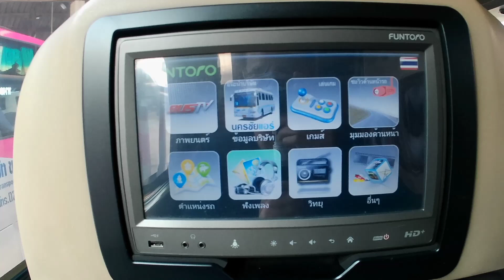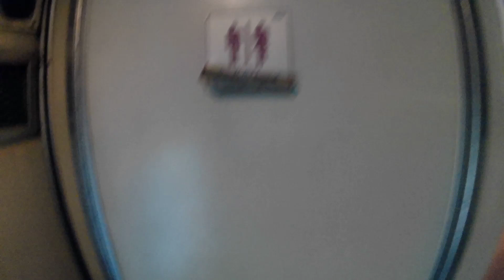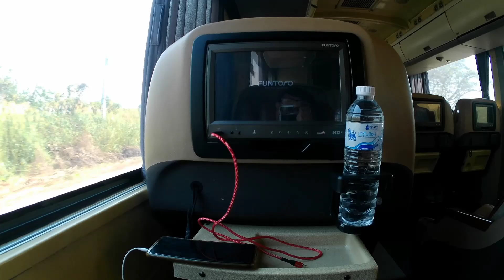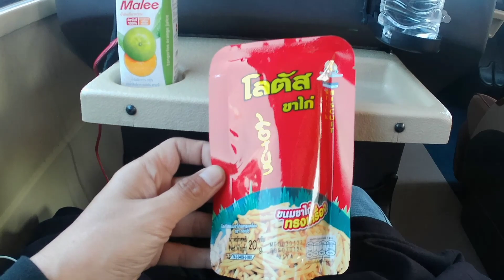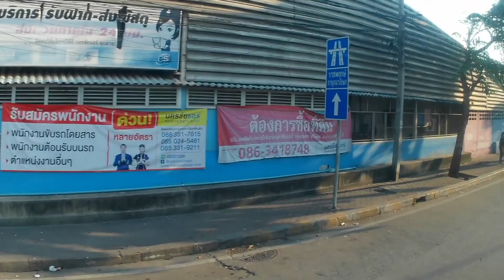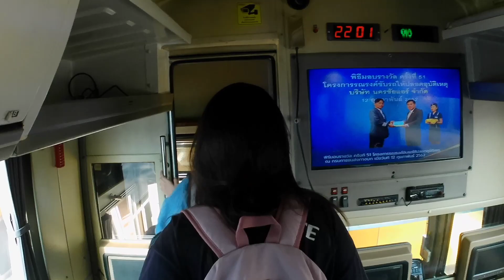รีวิว นครชัยแอร์ NCA First Class ม1ก ลำปาง - กรุงเทพฯ ( รอบเช้า 09.00 น. )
รีวิวการเดินทาง รถทัวร์นครชัยแอร์
VIP First Class  ม1ก

ลำปาง ( สถานีขนส่งผู้โดยสาร ลำปาง ) - กรุงเทพฯ ( ศูนย์นครชัยแอร์ )

เวลา 09.00 น. เวลาถึง 17.00 น.
เลาเดินทาง 8 ชม. ( ไม่จอดพักทานอาหาร )

ของแจก น้ำดื่ม , ขนมขบเคี้ยว 2 ห่อ , น้ำผลไม้ , นมกล่อง , ผ้าเย็น , อาหารกลางวัน )

วางเบาะ 2 + 1 เบาะคู่ และเบาะเดี่ยว
ที่นั่ง 8A   ค่าโดยสาร 795 บาท